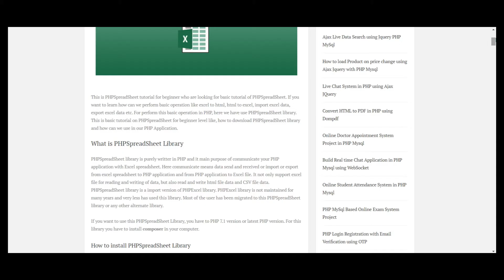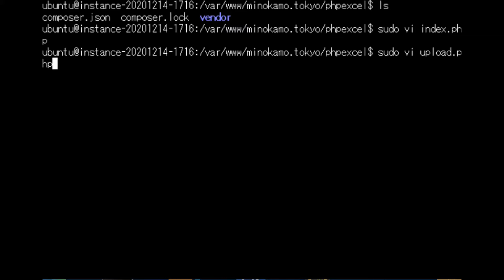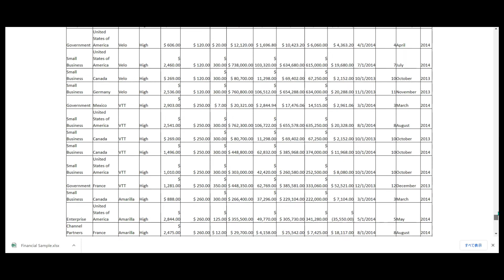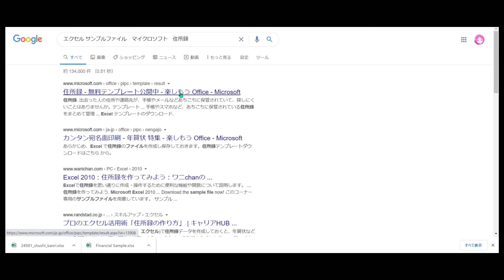PhpSpreadsheetを使用してエクセルファイルを表示します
先日、Composerをインストールして、ライブラリを導入しました。

本日は、実際にブラウザでエクセルファイルを表示したいと思います。
海外サイトのソースコードを使用させてもらい、実際にエクセルを表示します。

ドキュメントルートの下にphpexcelというディレクトリを作成し、エディタでindex.phpとupload.phpというファイルを作成します。

sudo vi index.php
sudo vi upload.php
ファイルの内容は先に示したサイトのソースを貼り付けます。

PHPファイルを設置したURLにアクセスしてエクセルファイルを読み込んできます。
ファイルですが、マイクロソフトからダウンロードしてきたサンプルを使用しました。
今回は読み込みでしたが、他に書き込みなど色々な事ができそうです。

twitter superdoccimo